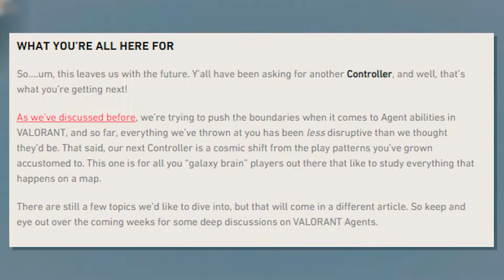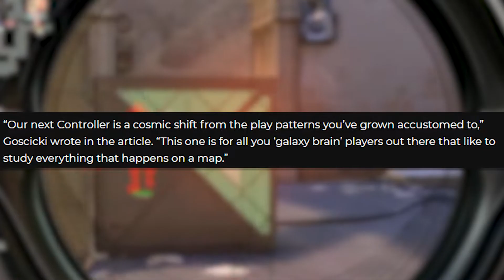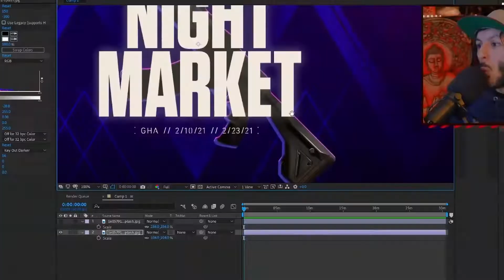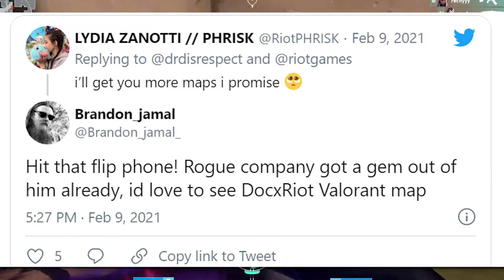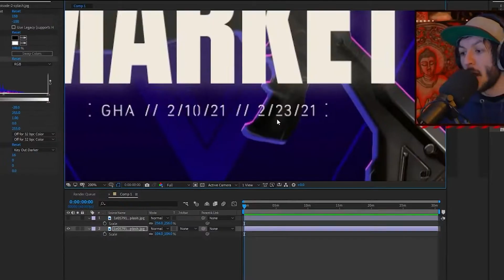VALORANT EPISODE 2 ACT 2 Agent! (VALORANT 15th Galaxy Cosmic Controller Agent Episode 2)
VALORANT Episode 2 ACT 2 Is On Its Way And It seems like The Bridge Between Worlds Teased Us A Lot About the 15TH Agent 15 In VALORANT - VALORant new controller agent EPISODE 2 ACT 2